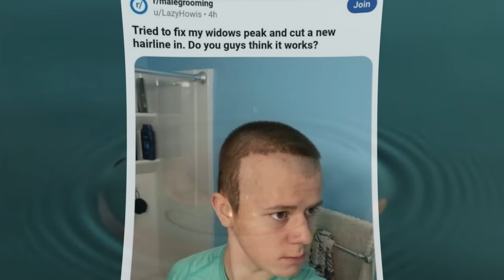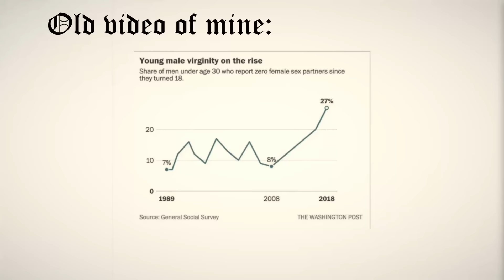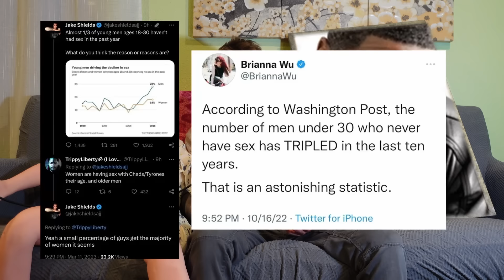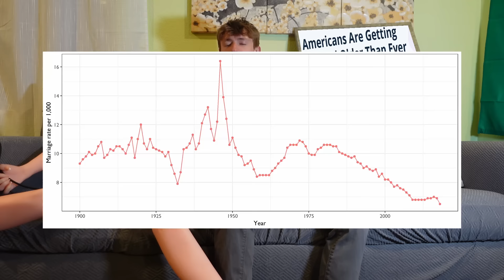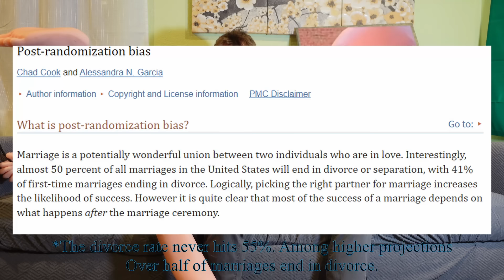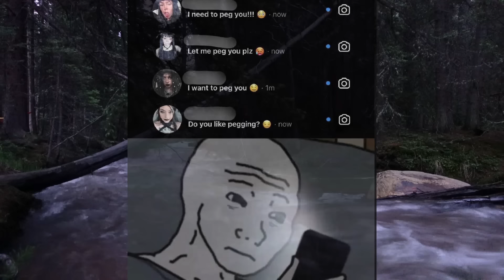How Many Men are Really Incels?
A viral graph from 2018 revealed skyrocketing male virginity. The newer version reveals the opposite. Is there really a growing incel problem, or is it an internet illusion? How many young men are really involuntarily celibate virgins?

Chapters:
00:00 Intro
00:40 Talking to dating coach
03:06 New Graph
04:25 How high is male virginity?
07:20 How many incels are there really?
09:53 Longest running study of human happiness
11:23 How many "relationships" are successful?
13:23 The real blackpill

Taken Into Custody: The War Against Fathers, Marriage, and the Family